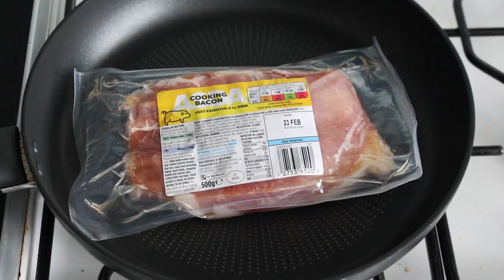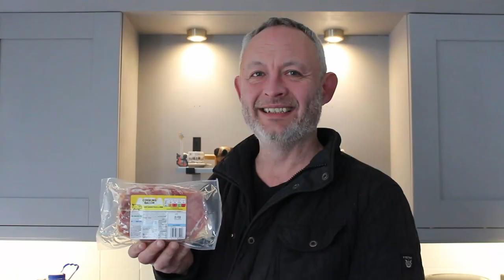BACON & EGG MUFFIN using Just Essentials ~COOKING BACON~ || 90p || 500g || Make At Home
I really fancied a breakfast muffin today so I grabbed some cheap bacon, a muffin, an egg, and got cracking...